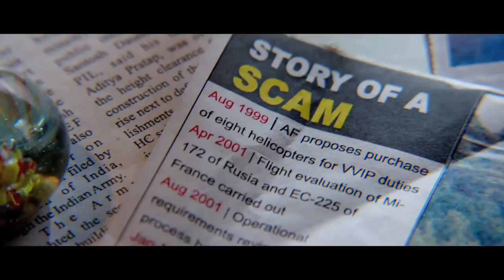Aiyaary | A neeraj Pandey film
If you own any of the content in our video and you don't want it appear in our channel ,

Aiyaary film poem